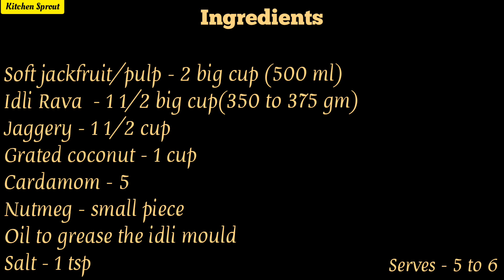Jackfruit Idli | Jackfruit recipes | ಹಲಸಿನಹಣ್ಣಿನ ಕಡುಬು (Gatti) | Vegan breakfast | Ponsa muddo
Jackfruit idli or Pansu Idli recipe is a very famous dish from Coastal Karnataka. They are locally known as "Halasina Hannina Idli or Kadubu". Made of jackfruit, these soft and flavourful idlis have delectable aroma and taste of jackfruit.

Serve - 5 to 6

Ingredients

Soft jackfruit - Two big cup (500 ml)
Rava rice - 1 1/2 big cup (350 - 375 gm)
Cardamom - 5
Nutmeg - 1/4th piece
Oil - Grease the idli mould